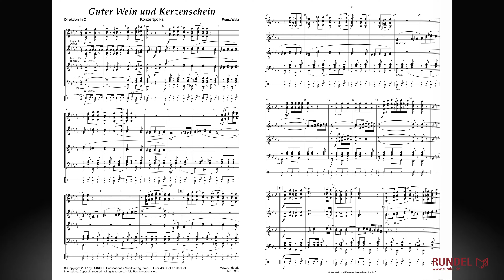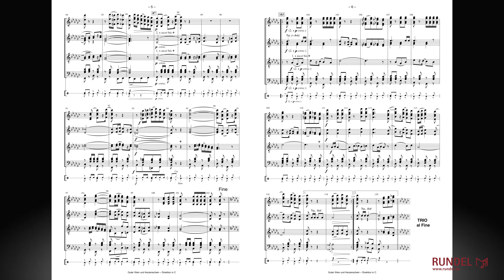Guter Wein und Kerzenschein | Franz Watz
Franz Watz ist zweifelsohne eine herausragende musikalische Persönlichkeit. Als vielseitiger Komponist, Arrangeur, Dozent und Juror hat er sich einen unvergleichlichen Ruf erarbeitet. Mit seiner außergewöhnlichen Begabung, seinem unermüdlichen Einsatz und seiner Leidenschaft für die Musik hat er zahlreiche Erfolgstitel im Bereich der traditionellen Blasmusik geschaffen. In Anerkennung seiner Leistung widmet der Musikverlag RUNDEL Franz Watz nun eine exklusive Serie für seine Kompositionen und Arrangements.

Interpret | Künstler | Orchester: Dennis Nussbeutel & seine Musikanten (2023)